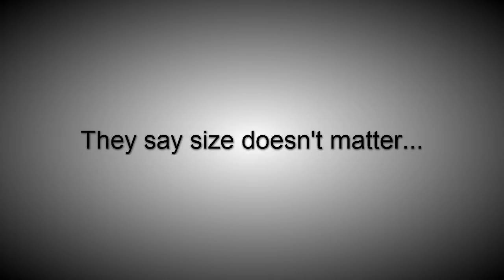Guan Dao vs Dao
Justin and Matt pull out the practice Guan Dao and do some combat vs the Dao. This is a chance to see how traditional weapons combat and sparring stack up with these two, very different weapons! To keep up with what we're doing at the Traditional Chinese Weapons Club check us out on Facebook at: